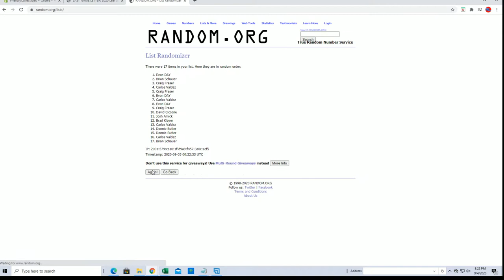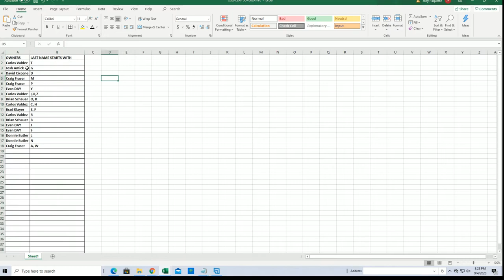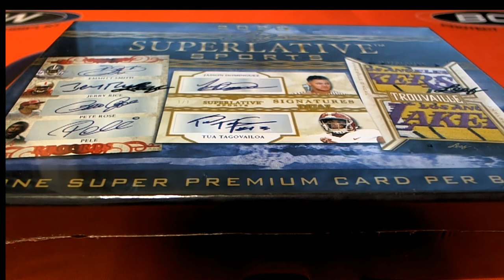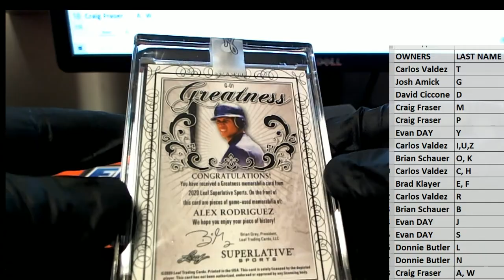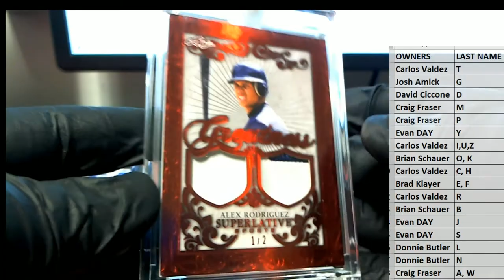2020 Leaf Superlative Sports ID 20SUPERLATIVE116